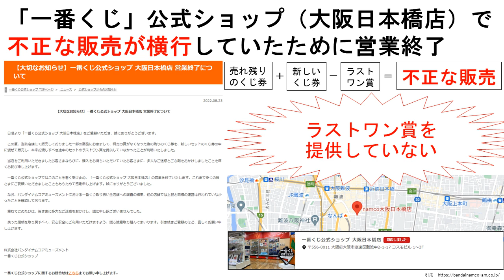「一番くじ」公式ショップ（大阪日本橋店）で不正な販売が横行していたために営業終了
大阪日本橋の「一番くじ」公式ショップで不正な販売が横行していたために営業終了しました。
バンダイナムコアミューズメントは8月23日、不正な販売があったとし一番くじ公式ショップ 大阪日本橋店の営業を終了すると発表しました。
一番くじは、キャラクターグッズが当たるハズレなしのくじ引きで、通常の賞のほかに、最後の1個のくじを引くともらえるラストワン賞があります。
当該店舗で一部の商品について、特定の賞がなくなった後の残りのくじ券を、新しいセットのくじ券の中に混ぜて販売し、本来渡すべきラストワン賞を提供していなかったことが判明したとバンダイナムコアミューズメントは説明しています。
このことを重く受け止め、大阪日本橋店は営業を終了しました。
一番くじ取り扱い全店舗を調査した結果、他の店舗ではこのような運営は行われていなかったことを確認したと述べています。
バンダイナムコアミューズメントは「当店をご利用いただきましたお客さまならびに、購入をお待ちいただいていたお客さまに、多大なご迷惑とご心配をおかけしましたことを深くお詫び申し上げます」とのことです。